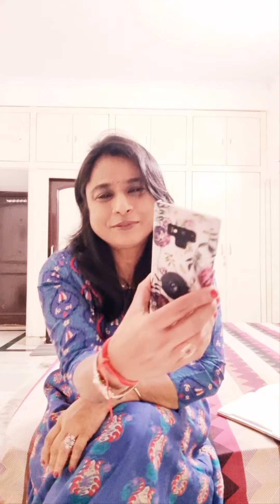सेहत ठीक रखने के लिए कौन सा तेल सबसे सही? best oil for cooking